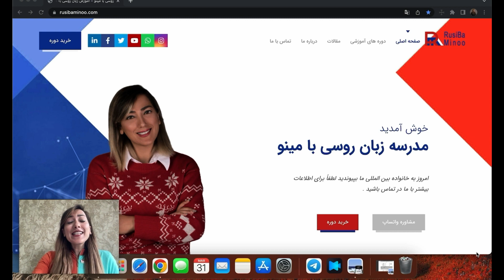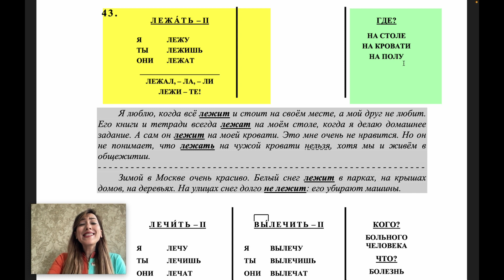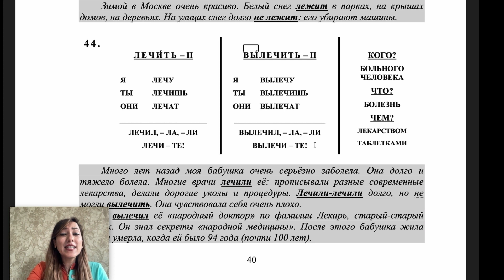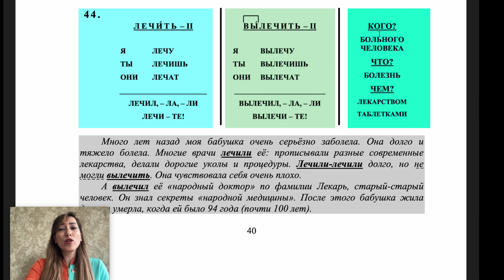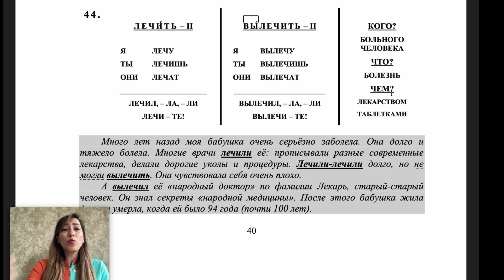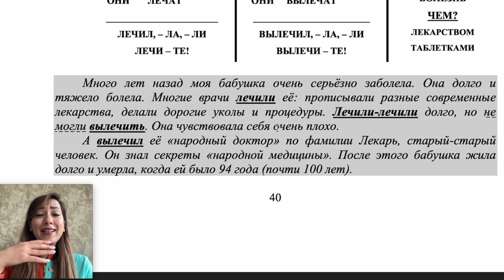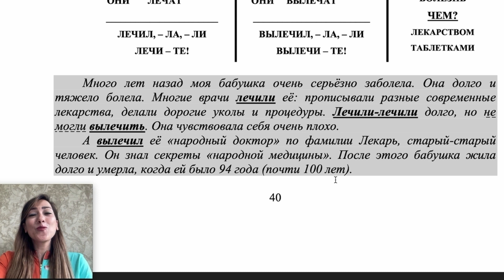آموزش زبان روسی افعال در زبان روسی آموزش مکالمه روسی درس ۱۹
آموزش زبان روسی افعال در زبان روسی آموزش مکالمه روسی
00:00توضیح جلسه
00:30 лежать
04:02 лечить вылечить

به مدرسه زبان روسی با مینو خوش آمدید
آموزش زبان روسی درس نوزدهم کتاب روسی افعال در
 موقعیت های گفتاری глаголы в речевых ситуациях بسیار پرکاربرد در آموزش مکالمه روسی و گرامر روسی می باشد.این کتاب افعال روسی در مکالمه را توضیح میدهد.این کتاب روسی آموزش زبان روسی از سطح پایه تا پیشرفته را پوشش می‌دهد و شامل مطالب همه جانبه زبان روسی از جمله زبان های سخت دنیاس، یادگیری زبان روسی اگر آکادمیک صورت پذیرد بسیار آسان خواهد بود.

 چقدر طول میکشه روسی یاد بگیریم، چقدر زمان میبره روسی حرف بزنیم؟ یادگیری مکالمه به زبان روسی چقدر زمان میبره؟ گرامر زبان روسی رو بلد نیستیم سختمونه یا مثلا مکالمه روسی رو اصلا نمیفهمیم . خب باید بهتون بگم حداقل سه ترم آموزش زبان های خارجه آموزش زبان روسی رو باید بگذرونید. این سه ترم شامل تدریس کتاب راه روسیه میشه که یکی از مهم ترین کتابها در زمینه آموزش زبان روسی هست. کتاب راه روسیه дорога в Россию جلد یک ۳۵۰ صفحه اس که خط به خط آموزش داده میشه و بعد از یادگیری کتاب راه روسیه جلد یک شما میتونید مکالمه به زبان روسی داشته باشید، میتونید در فروشگاه در مرکز خرید به روسی حرف بزنید ، مکالمه به زبان روسی در شهر دیگه آسونه و میتونید به روسی صحبت کنید و به روسی بفهمید. کتاب راه روسیه ۴ جلد داره که تا سطح پیشرفته شما میتونید روی این کتاب حساب کنید، کتاب راه روسیه تمامی جلدهاش صفر و صد در مدرسه زبان روسی با مینو تدریس میشه، یادگیری  کتاب راه روسیه میتونه زبان روسی شما را تقویت کند. مباحث آموزشی در کتاب راه روسیه جلد یک، کتاب راه روسیه جلد دو، کتاب راه روسیه جلد ۳، کتاب راه روسیه جلد ۴ شامل: گرامر صفر تا صد زبان روسی , پادژهای روسی ، زمان ها در زبان روسی، صرف فعل در زبان روسی، صرف اسم صرف صفت صرف عدد صرف ضمیر در زبان روسی، پریچاستییه، دیپریچاستیه، نقل قول مستقیم و غیر مستقیم به زبان روسی، کاربرد افعال استمراری و مطلق در زبان روسی (نیساورشنوید، ساورشنوید)، افعال حرکتی در زبان روسی با پیشوندهای مختلف، глаголы движения с разными приставками) افعال ся دار زبان روسی، افعال متعددی گذرا، افعال ناگذر переходные глаголы и непереходные глаголы, کلی ریدینگ روسی ، لسنینگ روسی، مکالمه روسی و گرامر روسی یاد میگیرید.  از همه مهمتر دوره تخصصی ویژه پادژ در مدرسه زبان روسی با مینو برگزار میشه بررسی کتاب آموزش نوین زبان روسی دکتر حسین لسانی و کتاب گاواریت پراویلنا говорите правильно  تدریس میشه و در هر پادژ حداقل ۲۰۰ ۳۰۰ نمونه تمرین در پادژهای مختلف را انجام میدهیم، دوره ویژه مکالمه زبان روسی  با کتاب ماتریوشکا و کتاب говорите правильно درست صحبت کنید، بیست موضوع کاربردی در مکالمه زبان روسی در این دوره مکالمه روسی تدریس میشه مثل مکالمات فروشگاه و خرید به روسی مکالمات آشنایی به زبان روسی، ترنسفر روسی و‌موضوعات مختلف مکالمه روسی.глаголы в речевых ситкациях-  افعال در موقعیت های گفتاری جلسه اول کتاب مهم راجع به افعال زبان روسی با نام глаголы в речевых ситкацих-  افعال در موقعیت های گفتاری   بررسی افعال блогодарить поблагодарить - брать взять - болеть заболеть  پادژها صرف افعال همراه با توضیحات تکمیلی جمله سازی در زبان روسی  یکی از مشکلات زبان آموزان ایرانی شناخت افعال روسی صرف فعل های روسی در جملات مختلف با صرف  اسامی در پادژهای   مختلف روسی  می باشدименительный  падеж پادژ فاعلی  ایمینیتلنی پادژродительный падеж پادژ اضافه پادژ رادیتلنیдательный падеж پادژ متممی یا پادژ حالت به ای براییپادژ  داتلنیвинительный падеж    پادژ مفعولی  وینیتلنی پادژ творительный падеж   پادژ ابزاری تواریتلنی پادژ پادژ بایی همراهیпредложный падеж  پادژ حرف اضافه پریدلوژنی پادژ در ویوئو این درس سه فعل در زبان روسی همراه با جفت مطلق و استمراری این افعال روسی بررسی میشه کتاب مهم یادگیری زبان روسی глаголы в речевых ситкациях-  افعال در موقعیت های گفتاری در این سری ویدئو ها تدریس میشه که در واقع یکی از مهم ترین کتاب های آموزش زبان روسی مخصوص افعال روسی محسوب میشهمینو افخم کارشناس ارشد زبان روسیدارای مدرک لیسانس زبان روسی از دانشگاه فردوسی مشهدو فوق لیسانس آموزش زبان روسی از دانشگاه تربیت مدرس تهرانمدرس زبان روسی بصورت آکادمیک صددرصد تضمینی در دوره ۶ ماههتوانایی مکالمه و سفر یه کشورهای روس زبان در ۶ ماهآموزش تضمینی زبان روسینکات آموزشی روسی برای دانشجویان و علاقه مندان آمادگی برای سفر و تجارت به کشورهای روس زبان درششماه

سایت رسمی مدرسه زبان روسی با مینو

سغر به مسکو / travel to Moscow/ مسکو گردی/ مسکو

درس بیستم مکالمه روسی از صفر دیالوگ صفحه ۱۳۶ کتاب راه روسیه جلد یک